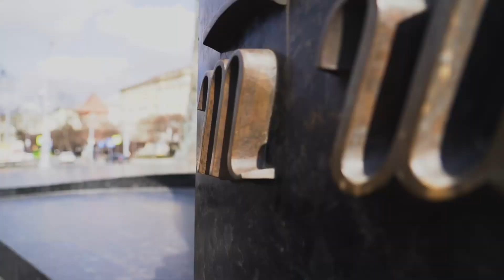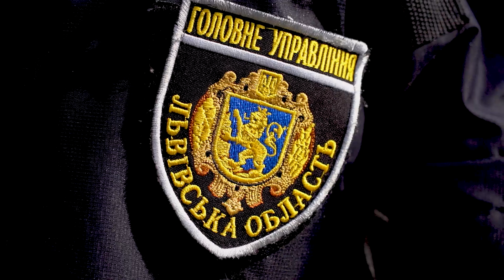Поліцейські Львівщини разом з учнями вшанували пам'ять Кобзаря у день його народження.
Поліцейські Львівщини разом з учнями Львівської української гуманітарної гімназії імені Олени Степанів вшанували пам'ять Кобзаря у день його народження.
«… мій друже вбогий, нелукавий!
Ходімо дальше, дальше – слава,
А слава – заповідь моя…»
Т.Г.Шевченко